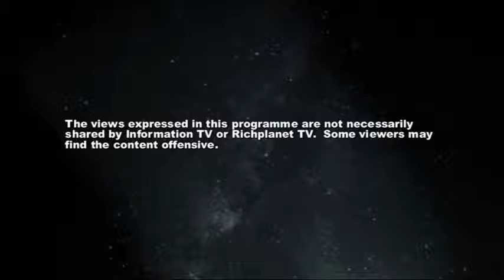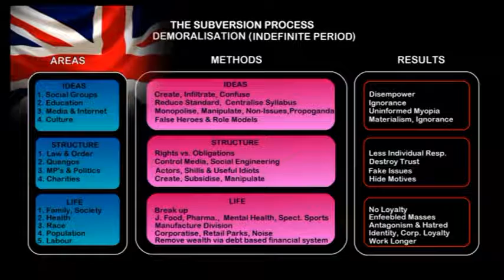The Engineering of a Mind~PART 1~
1 of 4
Neil Sanders returns to the show to talk about social media. Most people's internet use has changed over the last ten years with more and more time being spent using social media. Neil Sanders compares behavioural tendancies on social media sites with psychological experiments and mind adherence strategies explored in the 1960's. He explains that the conditions created during a Facebook session are very similar. Neil doubts that this is an accident and explains that the types of behaviour people are corralled into exhibiting is both damaging and probably deliberate. Is your Facebook profile more popular than the real you? Then you might be in a continuous loop of reward seeking and narcissism resulting in smiling depression. Have you ever stopped to think who the hell REALLY set all this up and why?